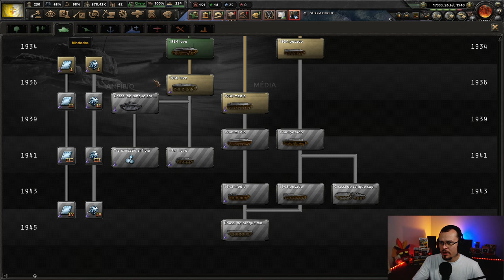ESTADOS PAPAIS VS FRANÇA - HOI4 Papal States #04 - Gameplay PT BR